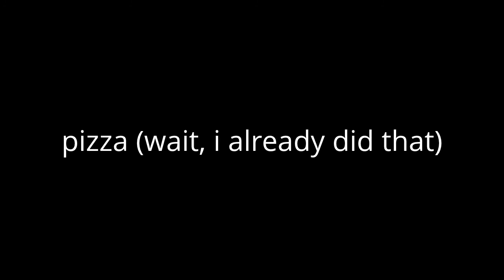Random Words!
i promise the words are VERY random!